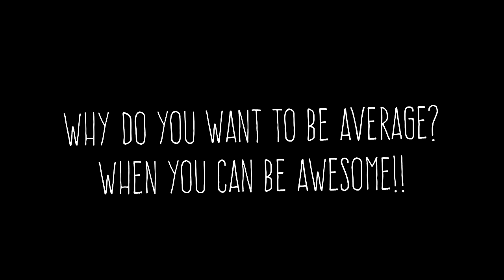From Average to Awesome EP4